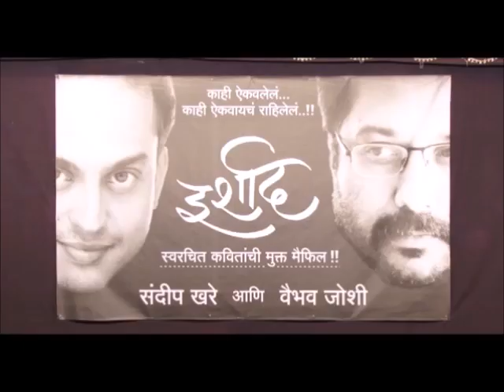"Irshaad" by Sandeep Khare and Vaibhav Joshi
Promo of "Irshaad" poetry recital program by Sandeep Khare and Vaibhav Joshi